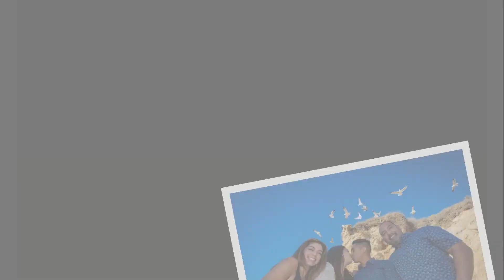Robert and Mia Engaged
This was a well planned surprise for the bride to be. I introduced myself as just looking for people to build a portfolio and they agreed to take pictures as long as they were for free. She was about to be surprise by her family been present for such a special moment. Enjoy the journey of this magical moment.

Cesar's Photography
Professional Portrait & Wedding Photography
CesarsPhotography.com